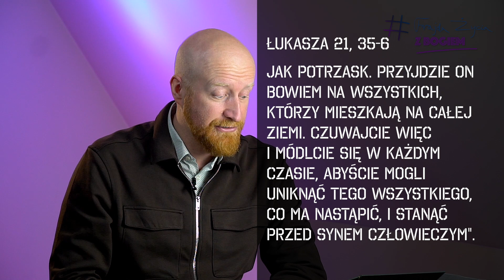"Frajda życia z Bogiem", odc. 59 – "W sam raz na koniec świata: pytanie o stan mojego konta?"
Czasy ostateczne kojarzą się też z pytaniem o stan mojego duchowego konta: jestem na plusie, czy na minusie? Dziś m.in. o tym, więc... Rozbieg i lecimy!

"Frajda życia z Bogiem". zdjęcia, montaż: Mateusz Nikodem, Michał Nikodem; muzyka: Grzegorz Nikodem (GCNbeats)